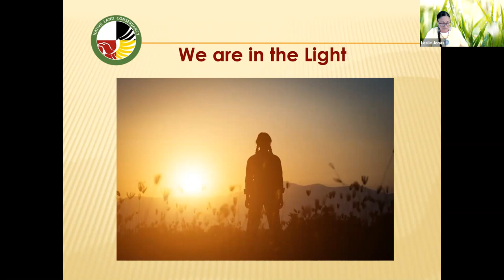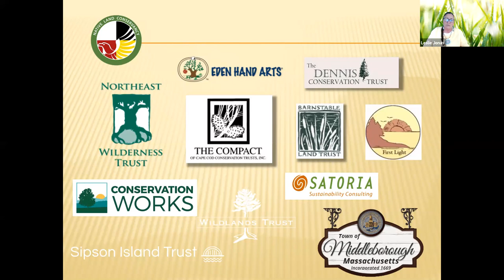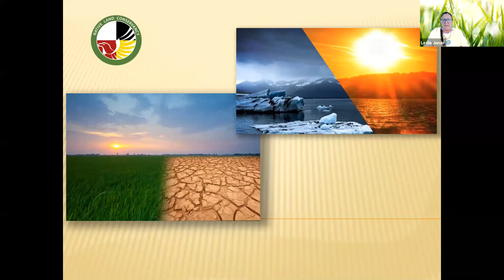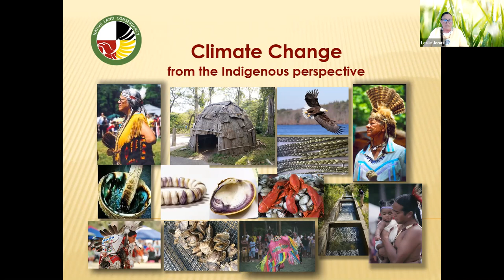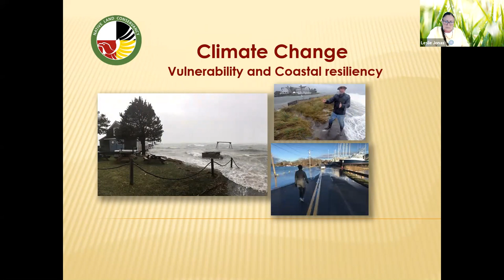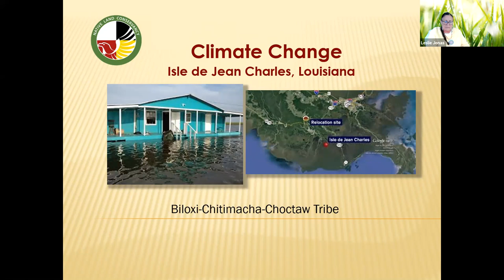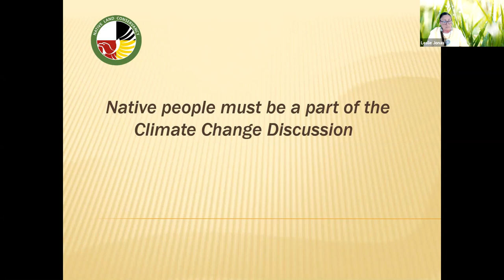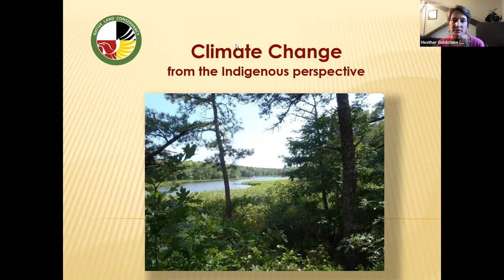2021 Kaneb Lecture Series: Leslie Jonas, Vice Chair, Native Land Conservancy, Mashpee Wampanoag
Science is key to restoring a stable climate, as is Indigenous knowledge, wisdom, and leadership. Throughout the summer of 2021, Woodwell Climate is hosting Indigenous speakers from regions where we work as part of the Indigenous Perspectives on Climate Change virtual lecture series.

In her presentation, Leslie Jonas, the Vice Chair of the Native Land Conservancy, explored the symptoms of climate change that we live with on the coast of Cape Cod, and why it’s important to have First Peoples at the climate change table. Jonas is an eel clan member of the Mashpee Wampanoag Tribe who has spent several years researching climate change from Indigenous perspectives.

The Native Land Conservancy is the first Indigenous land trust east of the Mississippi River, and working on the leading edge of addressing climate change as it relates to land rescue and conservation, and cultural survival for Indigenous peoples. All coastal people are at risk of becoming climate refugees by the end of the century. Indigenous voices have to be a part of the solution based on their ancient wisdom and lifeways developed over many millennia.